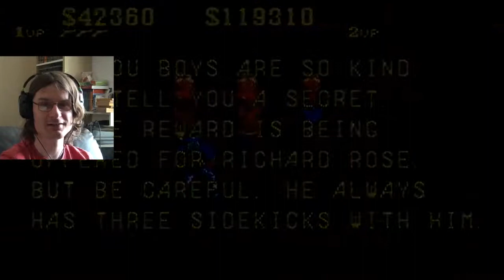Sunset Riders | DRAW, PILGRIM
Yeeehaw! Taking a trip to the Wild West, 16-bit style. Think Contra meets a spaghetti Western and you have this delightful little game.